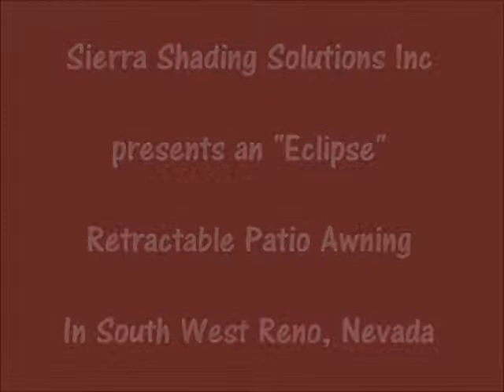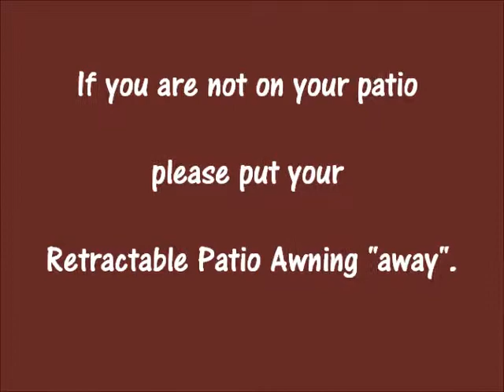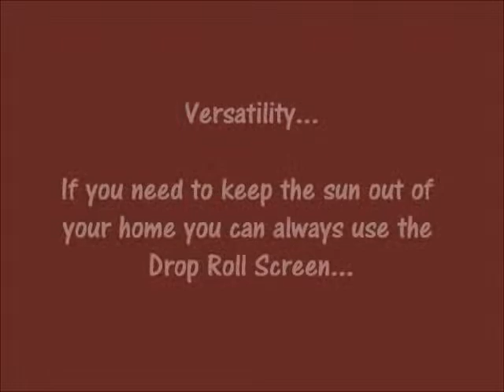Eclipse Awning in South West Reno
If you are looking for a great awning with the ability to add the bells & whistles the industry can offer, you have to check out this video!  It features a Retractable Patio Awning from "Eclipse Awnings" and a professional installation by "Sierra Shading Solutions".